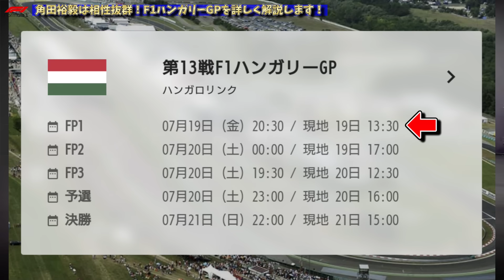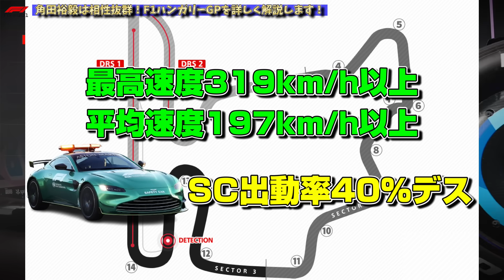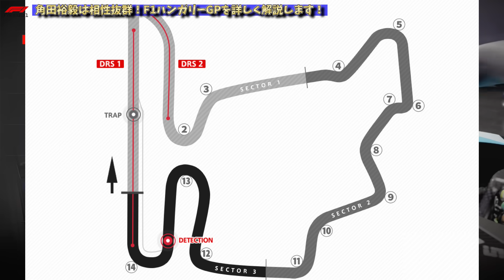【最新情報】逆襲開始だ！角田裕毅とRBは相性抜群？世界が希望するレッドブル昇格への第一歩！アイルトン・セナがホンダに○○したF1ハンガリーGPを解説します！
レッドブル、マクラーレン、RBの運命は？〇〇が出来た原因は、このサーキットでの事故だった？あの音速の貴公子が本田宗一郎に捧げた記念すべき最高のサーキット、角田選手を全力で応援するしかない！2024年のハンガロリンクではどんなドラマが待ち受けているのか？